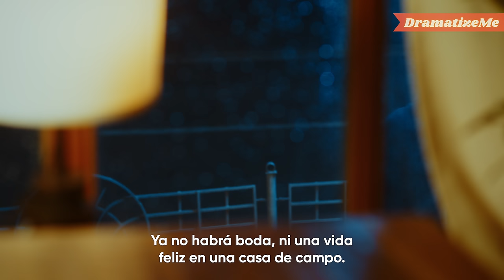SE ENAMORÓ DE UN VAMPIRO | DramatizeMe Español​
Mi novio decidió romper conmigo sin motivo alguno. Pero yo sabía que algo andaba mal.

 ¿Te gustan nuestros videos? ¿Quieres obtener beneficios por apoyar nuestro contenido?

 Hemos lanzado una oportunidad de patrocinio en YouTube, por lo que podrás apoyarnos con solo tocar un botón.

 Disfrutarás de videos exclusivos detrás de escena, imágenes y contenido extra sobre tus actores favoritos.